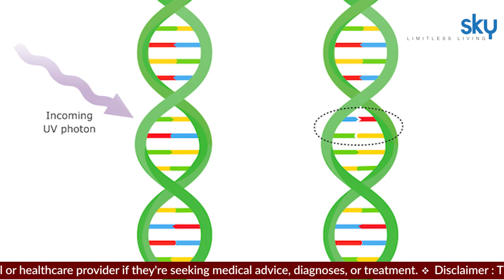Is Sunflower Syndrome Curable, Causes, Symptoms & Treatment In Hindi | Boldsky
सूरजमुखी की बीमारी आज कल लोगों में काफी आम हो चली है, ऐसे में कई सारे लोग इसका जिंदगीभर इलाज करते है पर एक सवाल जो अक्सर मन में आता है कि क्या ये बीमारी जिंदगीभर रहती है?ये बीमारी कब तक ठीक होती है।

Sunflower disease has become very common among people these days, hence many people seek treatment for it throughout their life, but one question that often comes to mind is whether this disease lasts for life? How long will it take to cure this disease.